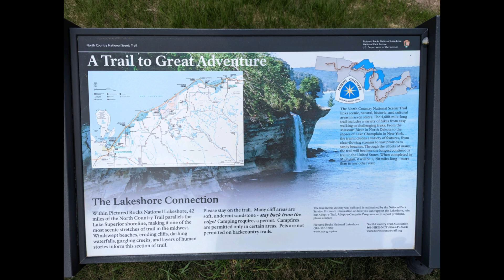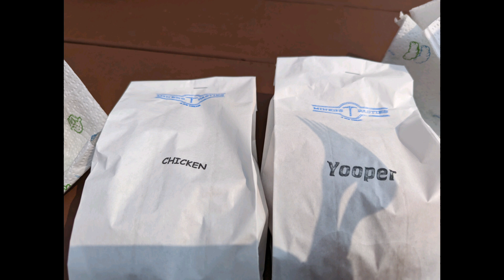Backpacking North Country Trail - Pictured Rocks National Lakeshore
North Country Trail section
Pictured Rocks National Lakeshore
Grand Marais to Munising
5/18/23 - 5/22/23